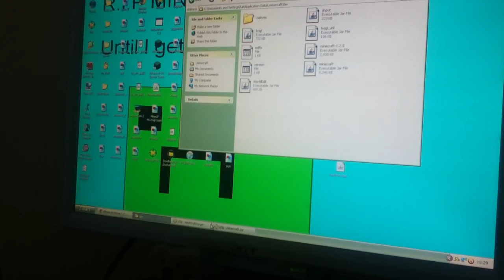Delete cancel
Seriously 2 seconds after I finished 10 trillion more came up